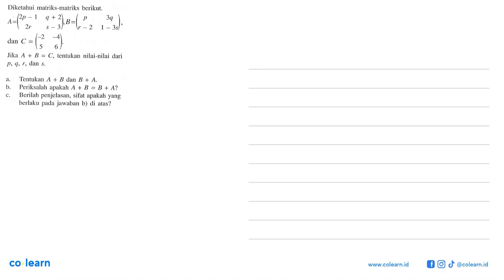Diketahui matriks-matriks berikut. A=(2p-1 q+2 2r s-3), B=(p 3q r-21-3s), dan C=(-2 -4 5 6). Jika...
Diketahui matriks-matriks berikut. A=(2p-1 q+2 2r s-3), B=(p 3q r-21-3s), dan C=(-2 -4 5 6). Jika A+B=C, tentukan nilai-nilai dari p, q, r, dan s. a. Tentukan A+B dan B+A. b. Periksalah apakah A+B=B+A? c. Berilah penjelasan, sifat apakah yang berlaku pada jawaban b) di atas?

00:00 : Bedah Soal
01:00 : Konsep, rumus dan pengertian Operasi Pada Matriks
01:18 : Langkah penyelesaian soal
04:47 : Jawaban akhir
05:17 : Penutup